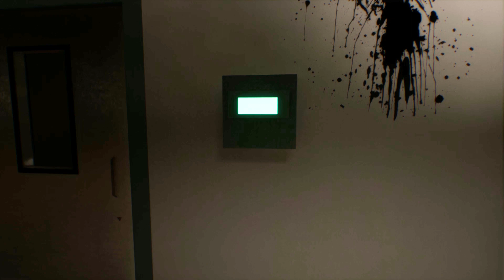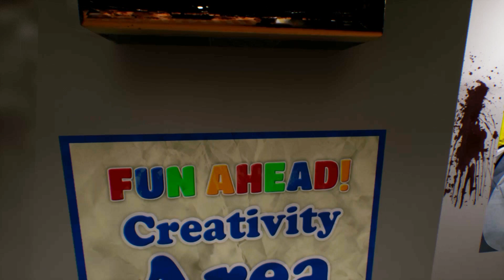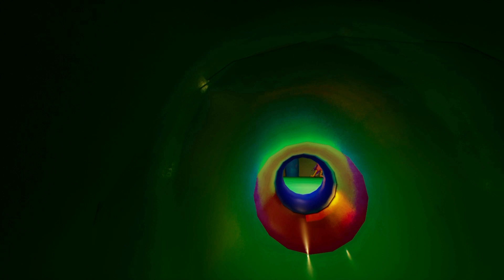GARTEN OF BANBAN 3 REINCARNATED – MEETING WITH COACH PICKLES NEW JUMPSCARES MONSTER GAMEPLAY #20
ALL THIS IS JUST FAN MADE, THERE IS NOTHING WITH AN OFFICIAL GAME